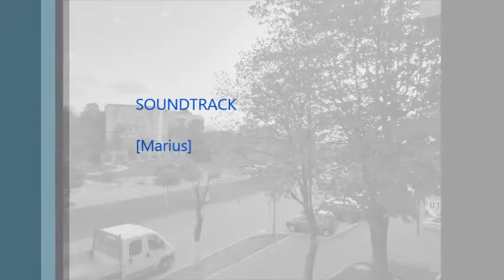Slatina Olt Pictures (Adriana Madalina Video)16 April 2019